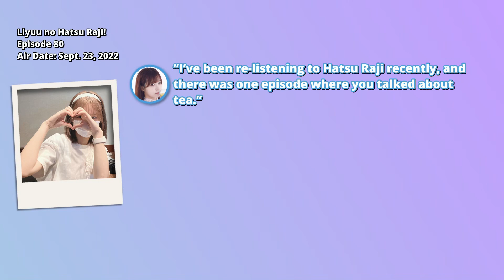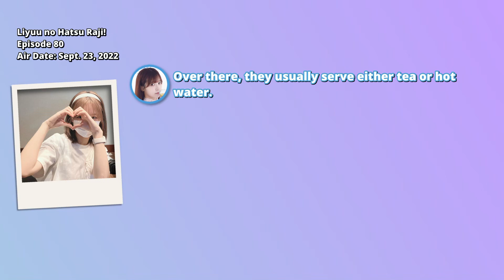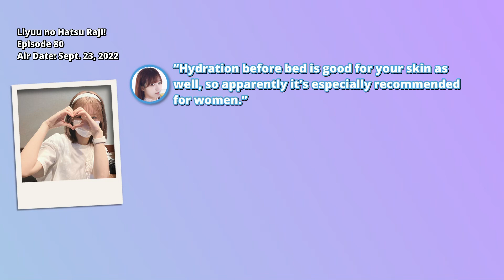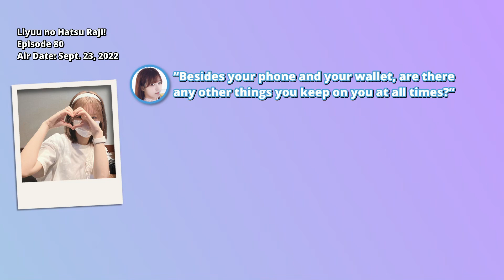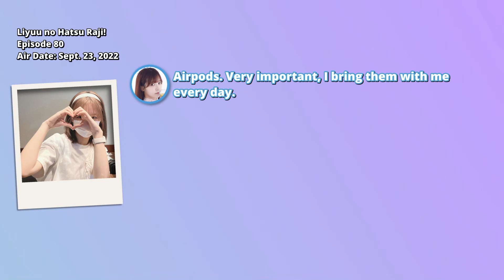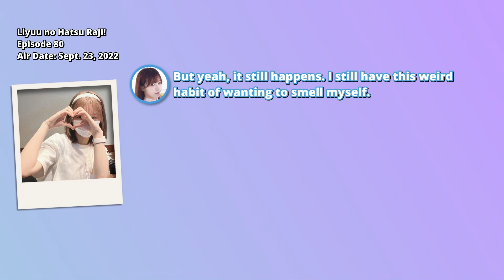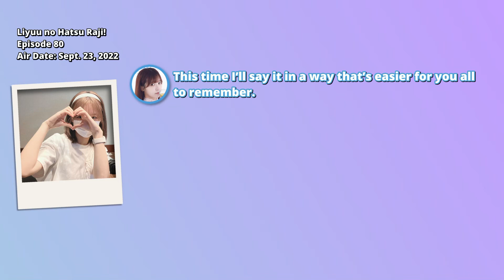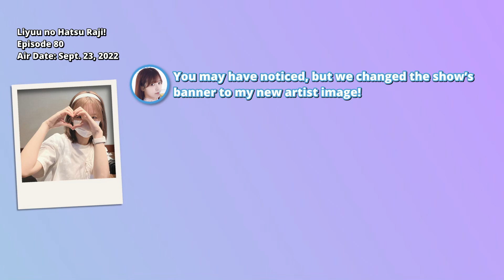[ENG SUB] Liyuu no Hatsu Raji Ep. 80 - Liyuu's embarrasing habit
Timestamps
0:00 Intro
3:20 Rule Kawaii My Rule
12:28 TRUE FOOL LOVE - Liyuu
15:51 Liyuu's Mini Chinese Lesson

Episode 80 of Liyuu no Hatsu Raji / Liyuu's First Radio, originally aired on September 23rd, 2022.

Liyuu is a singer/cosplayer hailing from Shanghai, China, best known for her role as Tang Keke in Love Live! Superstar!

Translation: Jigabyte9055
Timing/Typesetting: kro2584